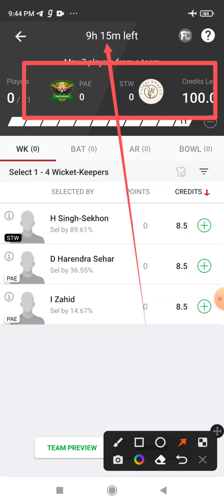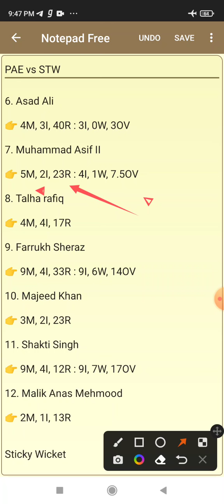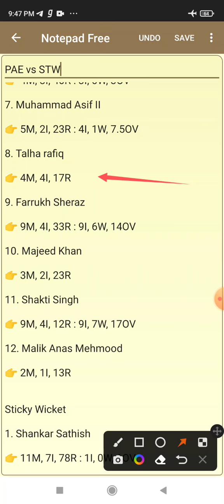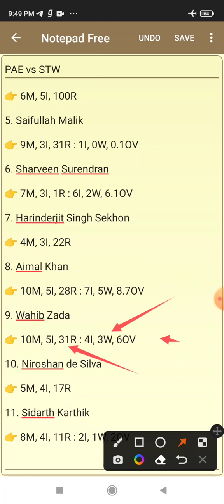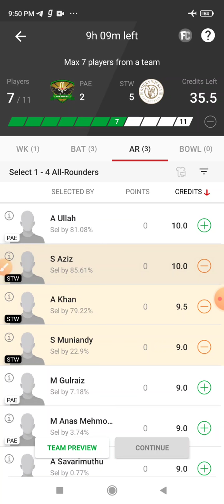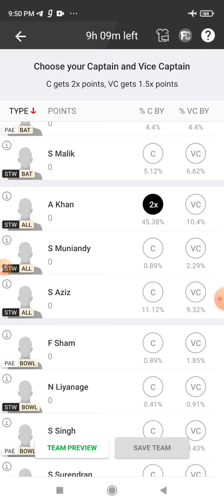PAE vs STW Dream11 Prediction | PAE vs STW Dream11 Prediction Today Match